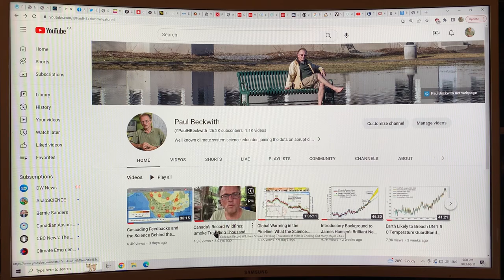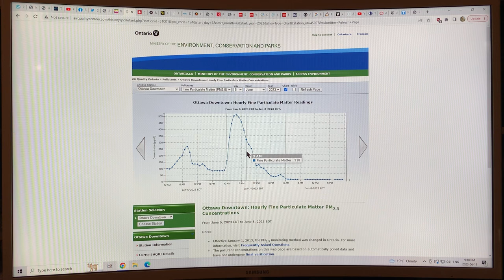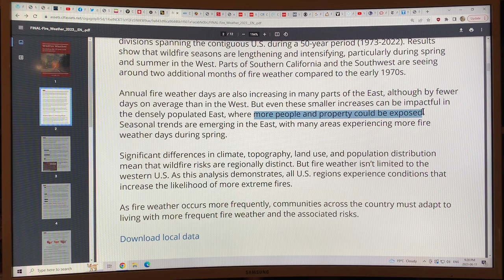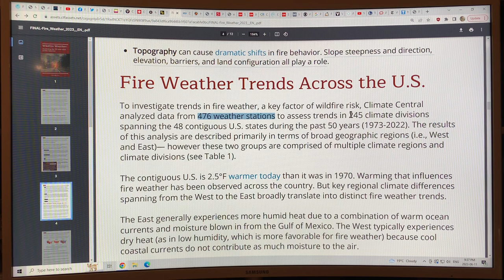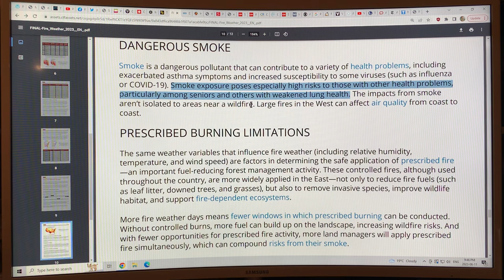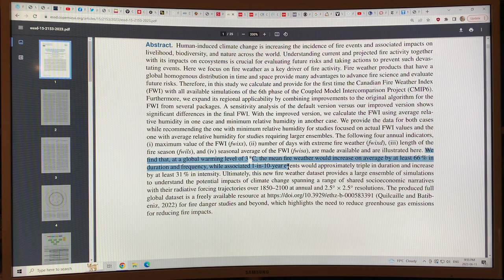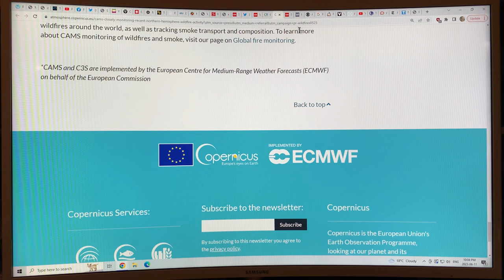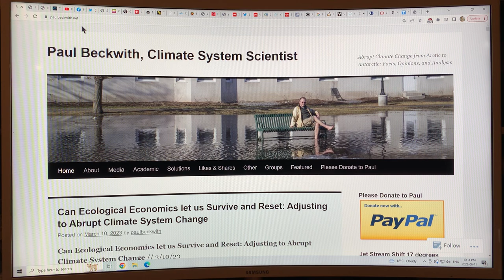Boreal Forests Around the Globe Are Going Up in Smoke: Is this Era the Pyrocene?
In two previous videos, I have described the science behind the ongoing record-setting Canadian wildfires and how the smoke travelled southeast to choke out tens of millions of people on the US East coast, including those in New York City.

In this video, I delve into more details on the ongoing burning of our planets boreal forests, not just in Canada but across Russia and China. The ongoing heat wave in northern Russia’s Siberian region and northern China stretches all the way north into the Arctic. Already, this record setting off-the-charts heat wave has caused major fires (not well reported) in northern Asia. Essentially, the satellite data is showing that this boreal forest incineration is already setting records this spring, well before the usual fire season even begins.

Unfortunately, the more remote wildfires that start in July or August and are not near towns or infrastructure are left to burn out themselves in the fall as the summer ends. Since many of these fires are starting now in May or June, they burn for much longer than before over much larger areas.

Extremely bad for our planet.

I also discuss how the PM2.5 air particles, which are killing between 7 and 10 million people globally every year (various papers report a number within this range) are shortening the lifespan of people in the most polluted cities in the world (like New Delhi, India) by up to a decade. Bangladesh, the most polluted country in the world as far as air quality goes, has average citizens living lives 6.9 years shorter due to the air pollution alone. The global average reduction of lifespan from PM2.5 air pollution alone is nearly 2 years (one year, 8 months).

Back in 2014, a study from Berkeley found that exposure to 22 microgram per cubic meter of PM2.5 particles was equivalent in degrading human health to smoking one cigarette.

So a day in Ottawa last week, with a count of 511 microgram per cubic meter, was like every man, woman, and child smoking almost a pack of cigarettes (assuming 24 per pack?; I don’t smoke).

A city in Russian has reached 1400 microgram per cubic meter, equivalent health wise to smoking 3 packs of cigarettes (cancer sticks, coffin nails) per day. I’ve seen numbers on the World Air Quality Index (real-time) even double that, but not sure how accurate the detectors are?)

to support my research and videos as I join the dots on abrupt climate system mayhem.